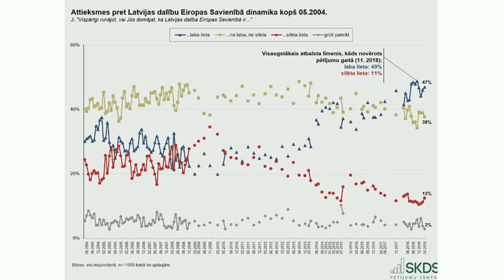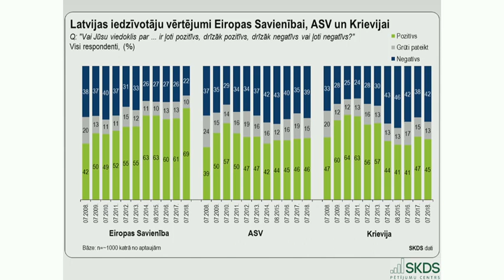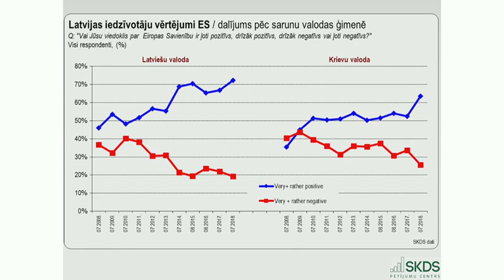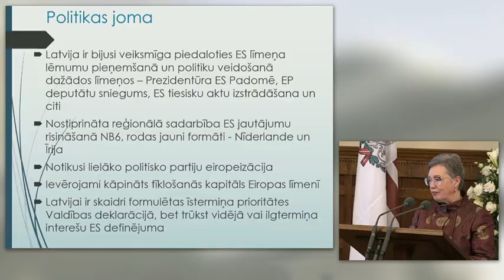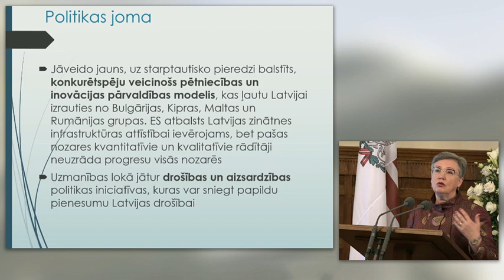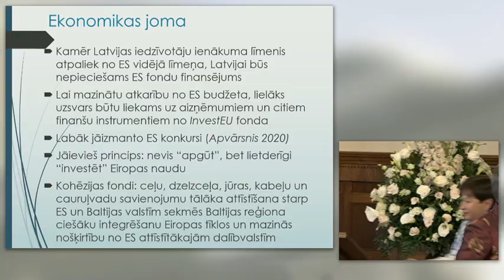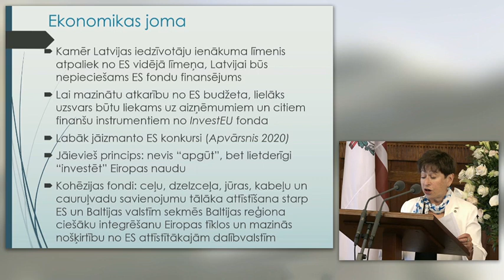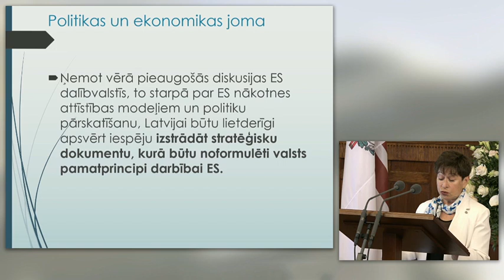Latvijas 15 gadiem Eiropas Savienībā veltīta konference 07.05.2019.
Pirmā daļa Latvijas 15 gadiem Eiropas Savienībā veltītajai konferencei Rīgas pilī